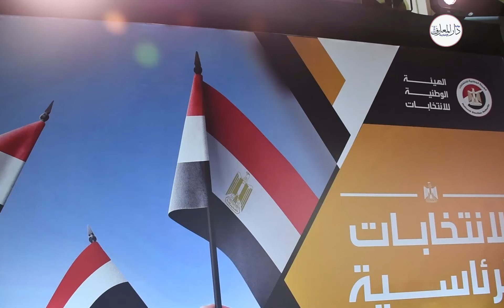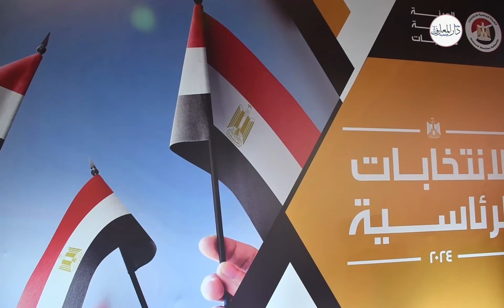أبرز ما جاء في المؤتمر الصحفي للهيئة الوطنية للانتخابات لاستعراض استعدادات الانتخابات الرئاسية 2024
عقد المستشار أحمد بنداري مدير الجهاز التنفيذي للهيئة الوطنية للانتخابات مؤتمرًا صحفيًا في الثانية ظهر اليوم "الأربعاء" بقاعة المؤتمرات بمدينة نصر، وذلك في ضوء تكليف صادر بهذا الشأن من مجلس إدارة الهيئة، لإطلاع الرأي العام على ما أنجزته الهيئة الوطنية للانتخابات من استعدادات في سبيل إجراء الانتخابات الرئاسية المرتقبة.

وكان الجهاز التنفيذي أعد تقريرا شاملا، يتضمن ما يفيد الانتهاء من جميع التكليفات والتوجيهات التي حددها مجلس إدارة الهيئة الوطنية للانتخابات برئاسة المستشار وليد حمزة رئيس الهيئة، في إطار الاستعداد لإجراء هذا الاستحقاق الانتخابي المهم.

وأحال الجهاز التنفيذي تقريره إلى مجلس إدارة الهيئة الوطنية للانتخابات، الذي عقد بدوره عدة اجتماعات للتأكد من الجاهزية الكاملة لإجراء العملية الانتخابية على النحو الذي يتفق مع أحكام الدستور والقوانين والأعراف الوطنية والدولية الراسخة في شأن الانتخابات.

                         محـــــــــــــــــمد أمين